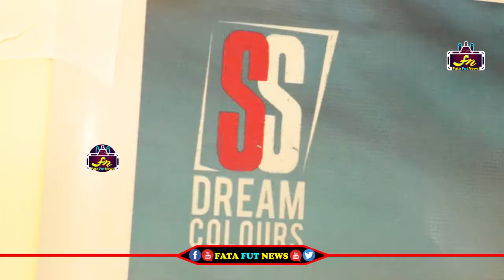Meena Bazaar Telugu Movie Press Meet | Latest Telugu Movie 2017 || Fata Fut News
Watch#